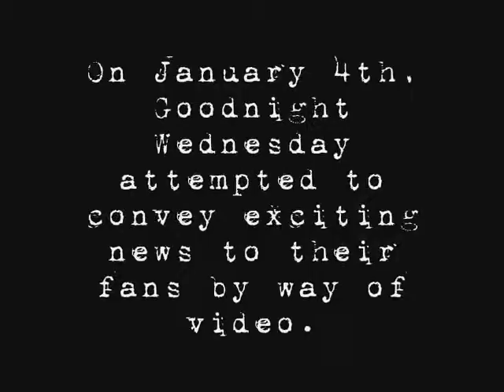Video Blog: Welcome Kyle Wednesday!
Goodnight Wednesday has finally found a new drummer! They unfortunately also seem to have found a bad case of A.D.D. Its a challenge! Can YOU watch the whole thing?